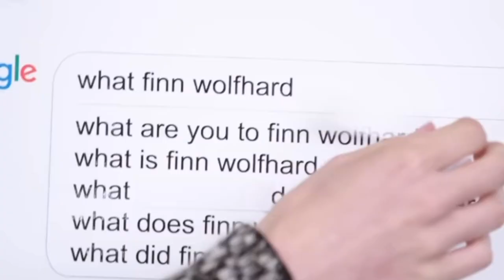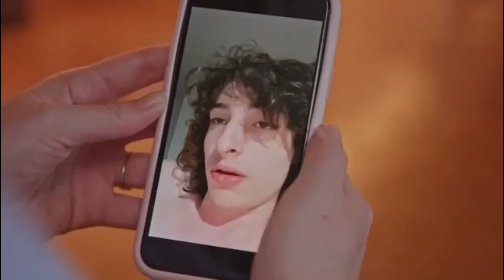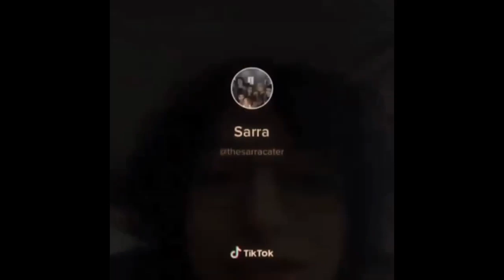Finn Wolfhard videos to watch instead of sleeping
Thx 4 watching! I hope you enjoyed this video!

Editing Software: Kapwing, Videostar, Imovie, Canva